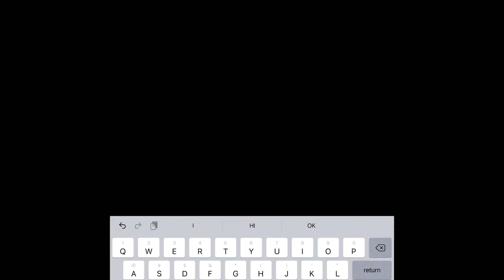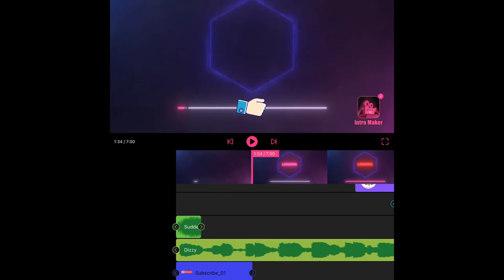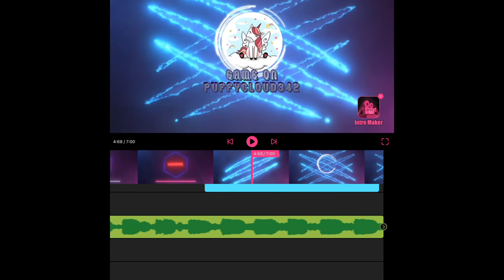HOW TO MAKE A INTRO LIKE I DID